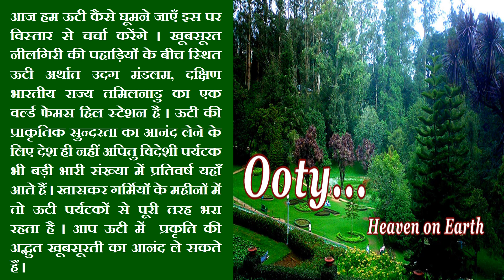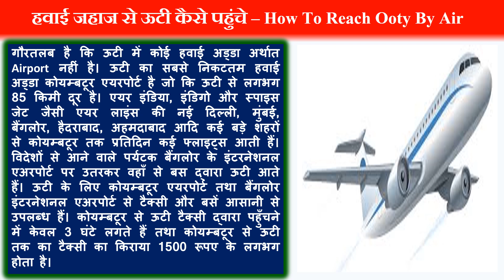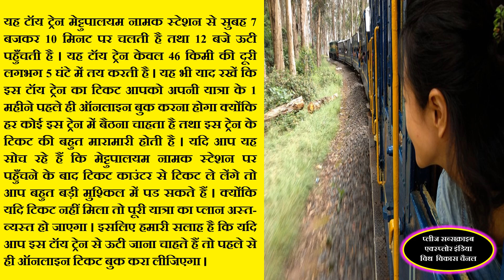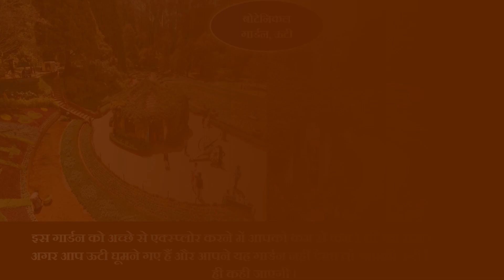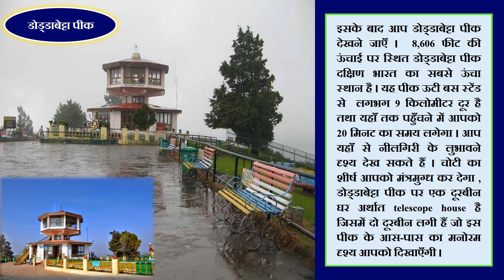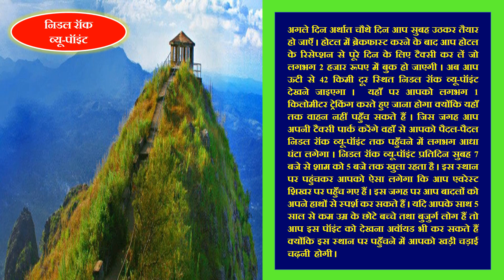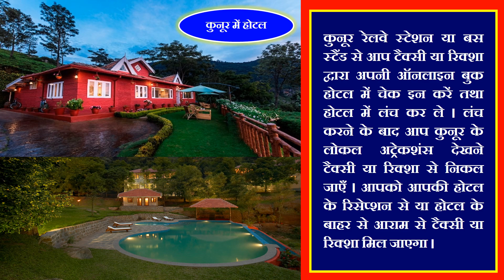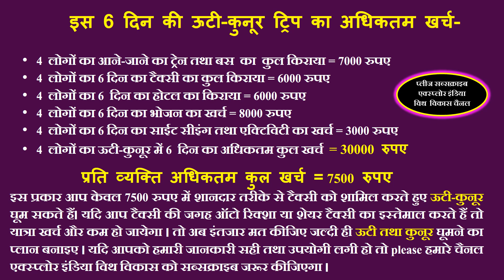ooty in monsoon | ooty tourist places | ooty trip | ooty vlog | ooty tour | ooty in rainy season